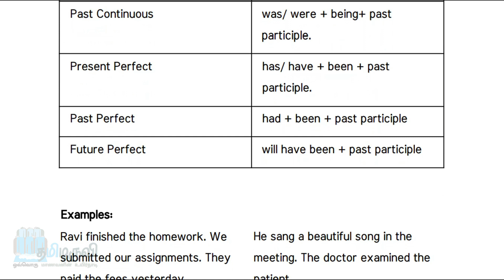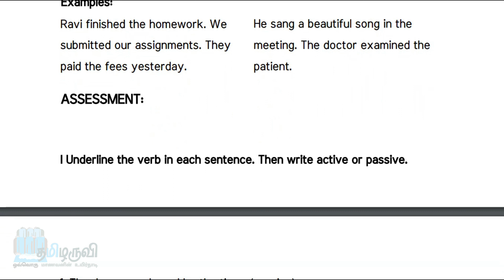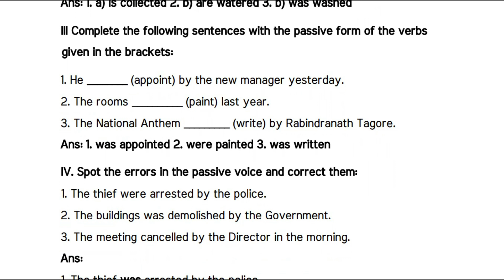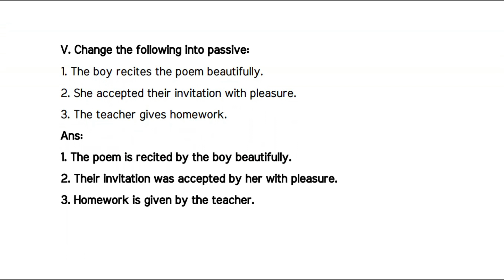10th English | Refresher Course Module | Answer Key | Worksheet 12 | Preposition